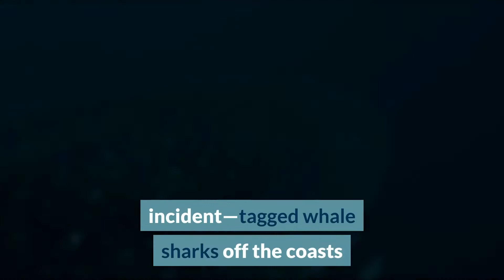10 Interesting Facts About Whale Shark - Encyclopedia About Animals (#10 is Momentous)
10 Interesting Facts About Whale Shark - Encyclopedia About Animals
In this video, We are talking about the top 10 Interesting Facts About Whale Shark. Enjoy your time!

Queries Solved :
1. All about whales for kids
2. Whale shark eating
3. whale shark swimming